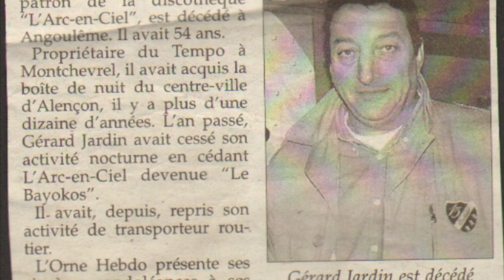Arc en Ciel Alençon - Tempo-Club Montchevrel - Portrait n°3 : Hommage à Gérard Jardin, 1957-2011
Cette page Youtube vient en complément de la page Facebook, riche de milliers de photos de la période 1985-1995, sous la direction de Gaby Leroy et Alain David.
Toutes ces Vidéos viennent de collections privées et ne sont pas autorisées à la reproduction.